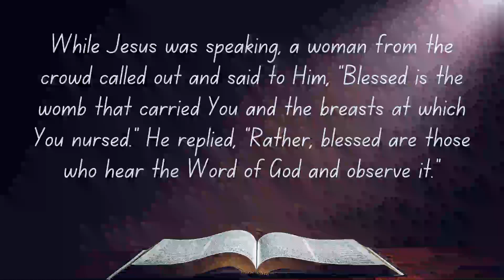Gospel for Today | October 12, 2024